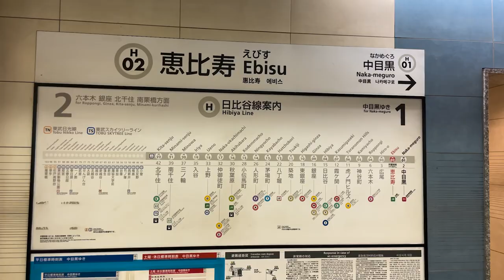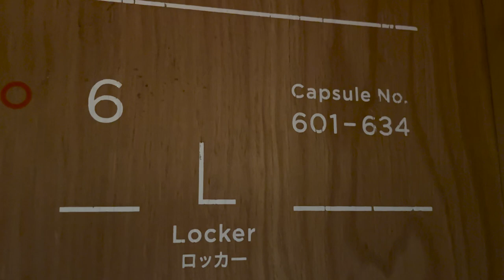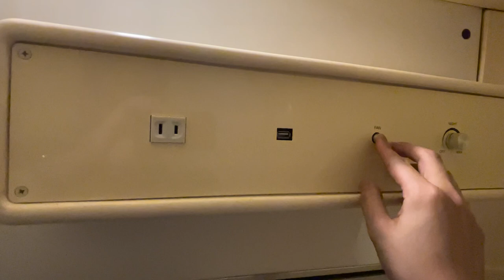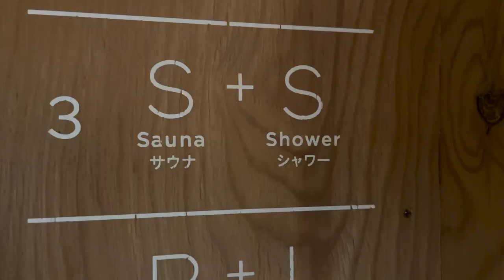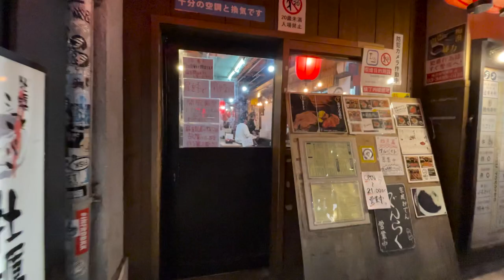WORLD’S BEST CAPSULE HOTEL ($12/Night)| °C Ebisu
There is a very famous meeting place for men and women near here.

Fee: 1500 yen / 1h
         1900 yen~ / stay
Name °C Ebisu
Location Ebisu